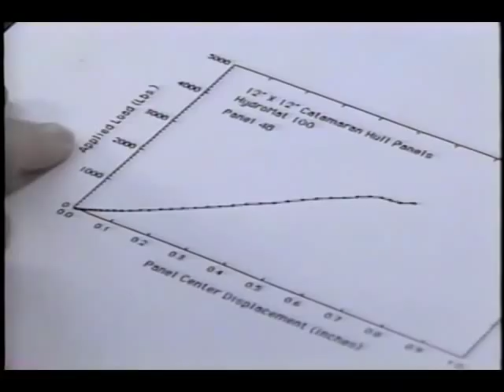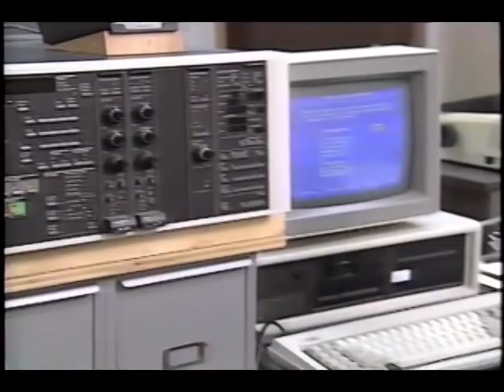Part 1- Gougeon 32 Catamaran 1991 Promo